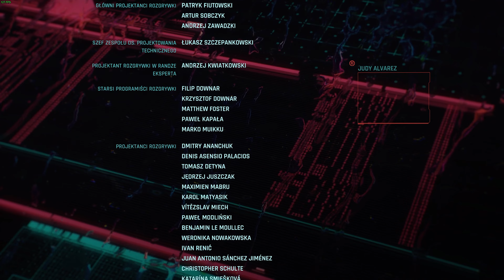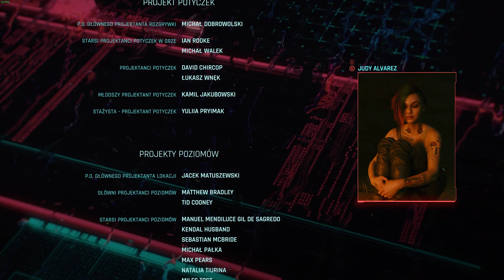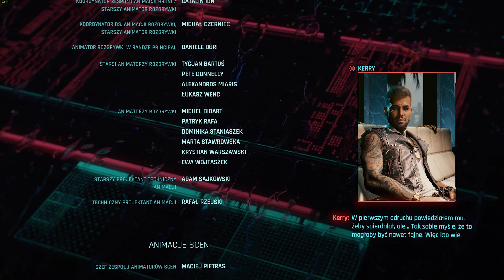Zakończenie | Cyberpunk 2077 PC (PL) [#104]